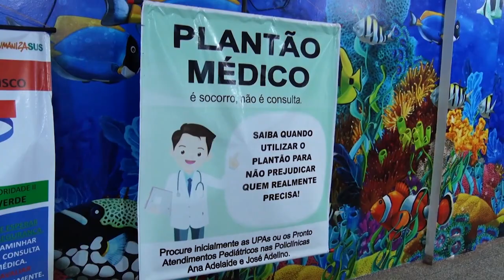Sic News: A longa espera de mães por buscam atendimento no hospital infantil Cosme e Damião